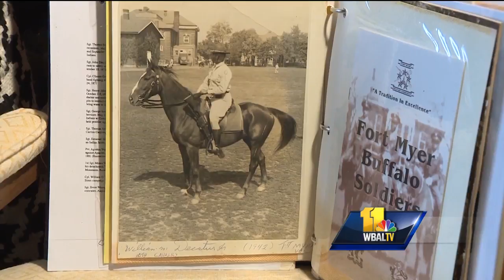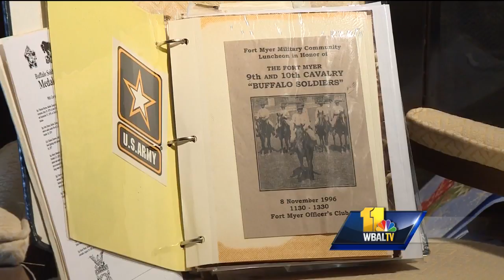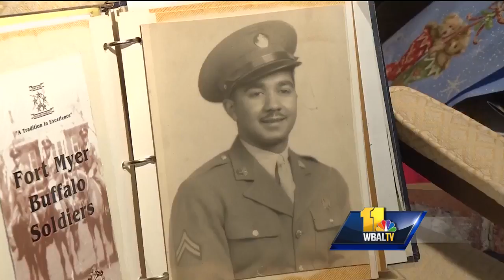Video: Meet Maryland's last surviving Buffalo Soldier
Maryland's last surviving Buffalo Soldier still has vivid memories of serving in a segregated Army during World War II. His dress sword may be dull, but at age 97, Bill Decatur's memories are sharp when it comes to his service in the U.S. Army.